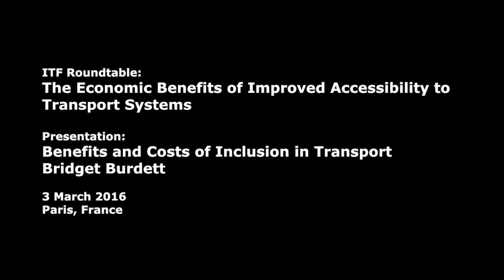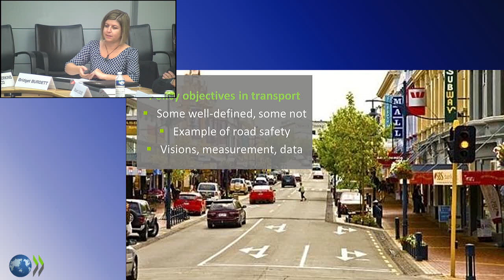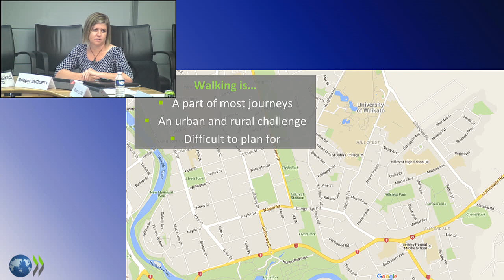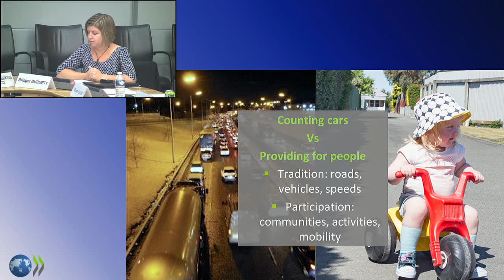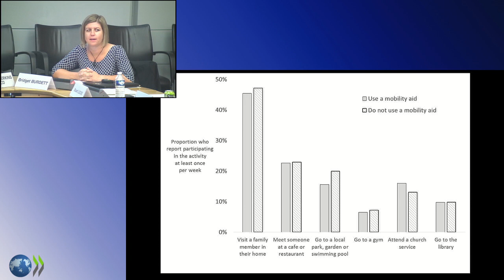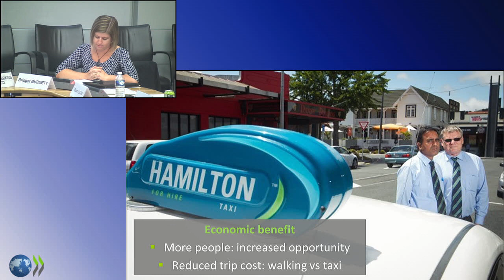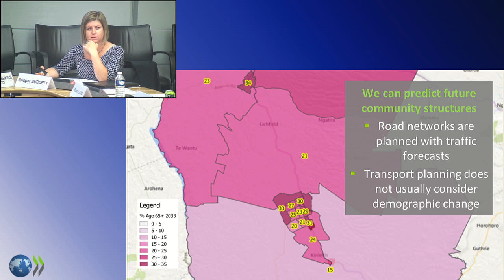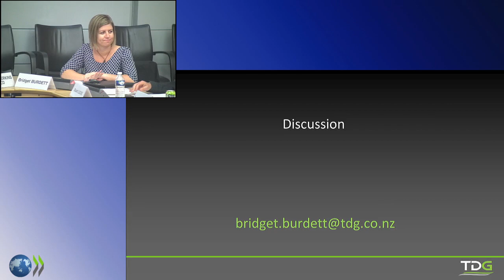Benefits and Costs of Inclusion in Transport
Presentation by Bridget Burdett, Senior Transportation Researcher, TDG, at the ITF Roundtable on "The Economic Benefits of Improved Accessibility to Transport Systems" held on 3-4 March 2016 in Paris, France.